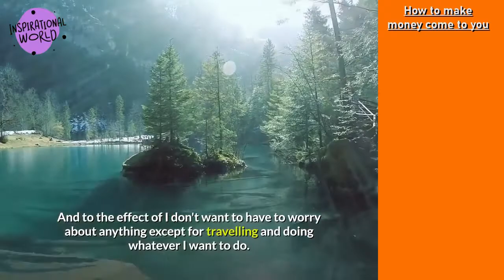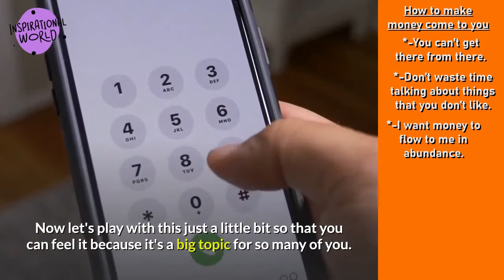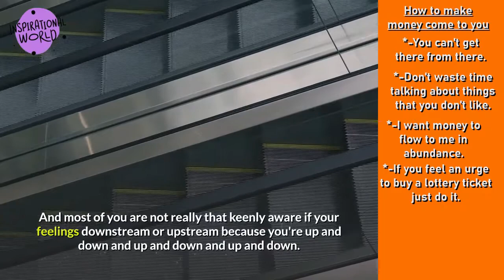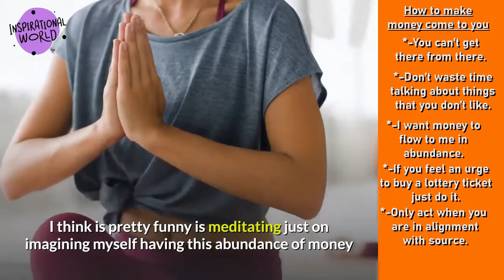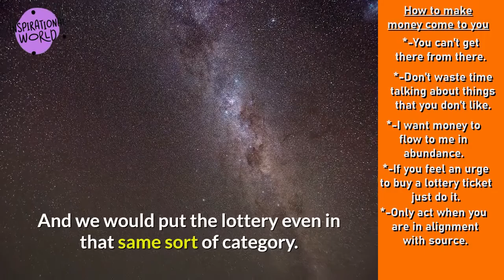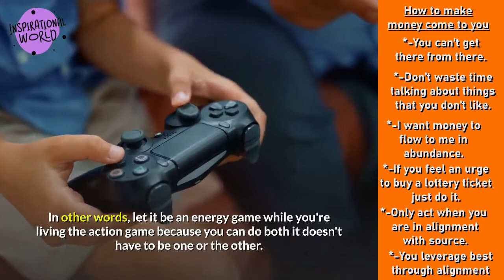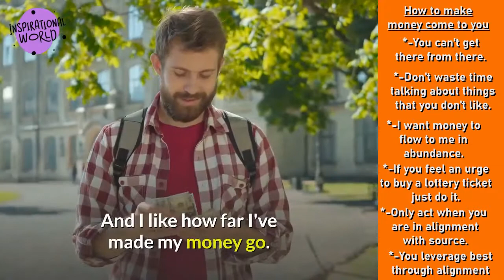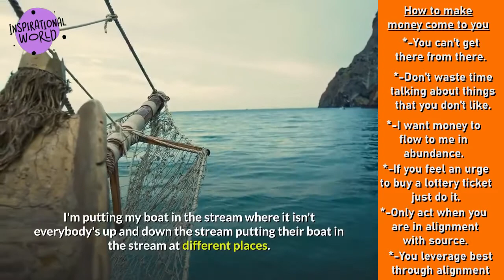How Money Come To You- Abraham Hicks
How Money Come To You- Abraham Hicks explain to us the way money comes to you- don't waste your time about things that you don't like because you want money to flow in abundance, some time you feel the urge to buy a lottery ticket, just do it, the are crazy ways in how money come to you.